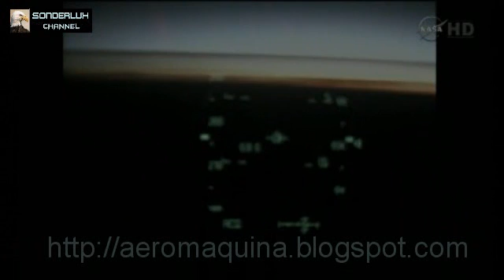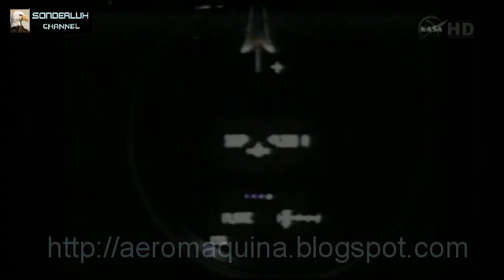Atlantis - Aterrizaje del último transbordador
Con el aterrizaje del Atlantis el 21 de julio de 2011 se cierra la era de transbordadores espaciales.
La Nasa no usará  más este tipo de naves para ir al espacio. STS 135 fue la última misión de la Nasa con transbordadores y culmina con el aterrizaje historico del Atlantis.